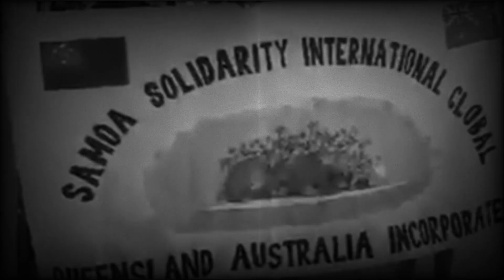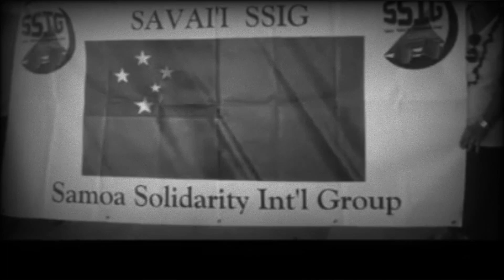samoa ala maia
the samoan minister and his son dis work altogether in samoa but the law they can't work altogether they broke the rules now we need to kick out we need a new minister